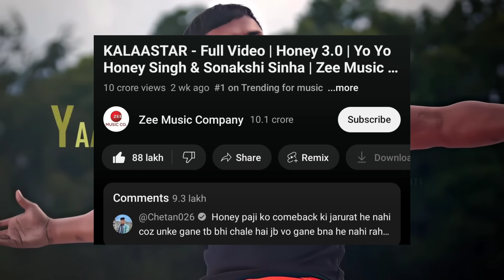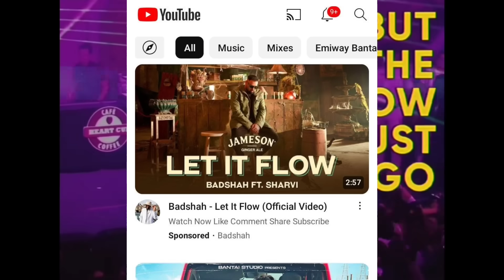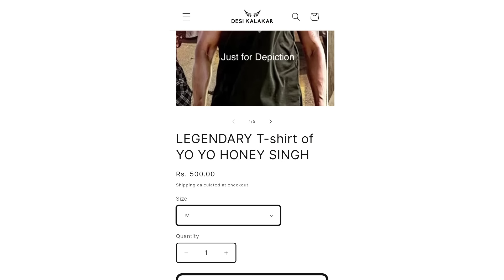BADSHAH TALK ABOUT PAST RELATION WITH HONEY SINGH | KALAASTAR 100 MILLION🔥| TALHA YUNUS ON YO YO